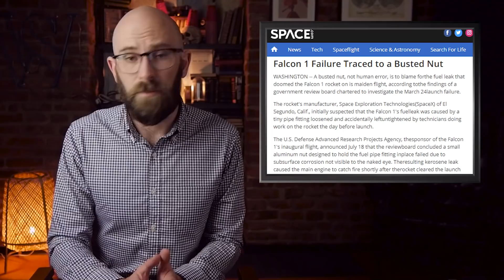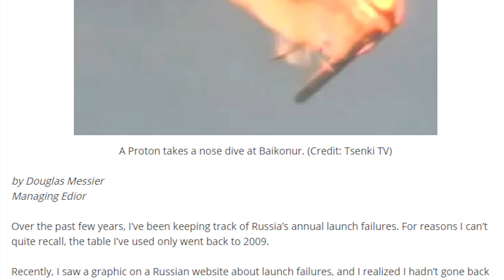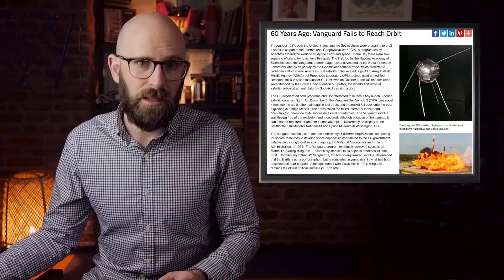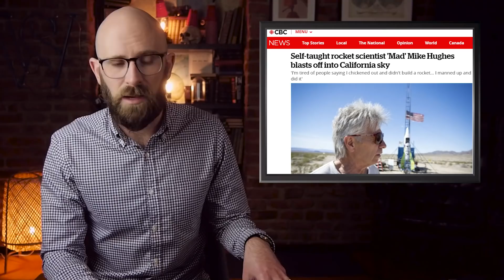Rocket Launches That Went Horribly Wrong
Since rockets were first invented, several thousand of them have been launched into space with varying degrees of success. Some of these were just sounding rockets, and others have been massive machines like the 363-foot high Saturn V rocket. The learning curve for getting rockets from the ground into space has been a steep one however and even today tiny errors or unforeseen circumstances can result in catastrophic failure and disaster...

Coming up:

10. The Alcantara Explosion
9. The Nedelin Catastrophe
8. Falcon 1’s Faulty Nut
7. Falcon 9’s Faulty Strut
6. Proton-M’s Chain of Problems
5. The Vanguard TV-3 Flop
4. GOES-G Didn’t Go
3. Cosmos 1 Couldn’t Sail
2. Mad Mike Hughes and the Flat Earth Rocket
1. The Challenger Disaster